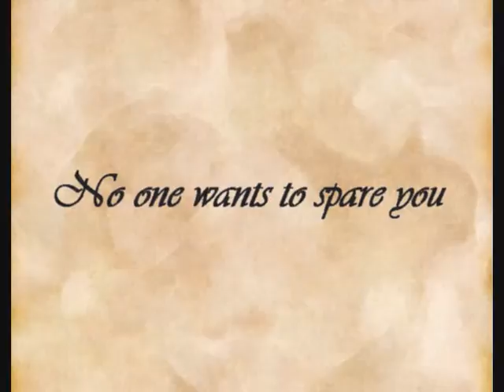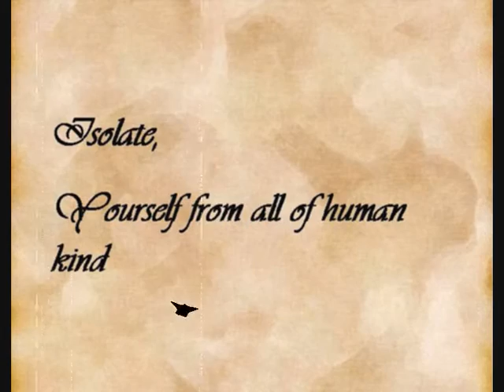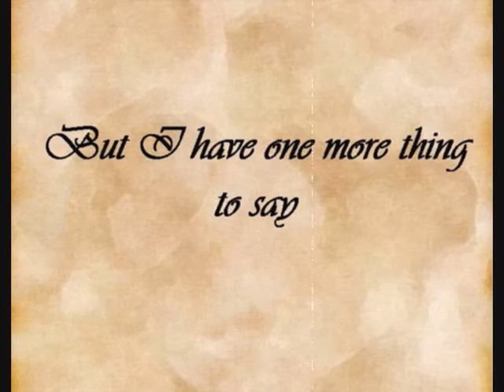"Lachrymose, Personification" by Glen Carvell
His mother said that the most common misconception regarding people with mental illness is that they hear "voices". Because he heard A Voice. I've been thinking about what it would have been saying to him.

R.I.P friend.

No one wants to hear you
No one wants to spare you
No one wants to see you
No one wants to be you

Desperate the condition of your broken mind
Isolate yourself from all of human kind

No one gives a damn about the pain you're in
No one hears you crying
No one knows you're done

Desperate the condition of your broken heart
Desolate, you were damned from the very start

This us my last goodbye
But I have one more thing to say
What made you feel you couldn't stay?
What made the life in you fade away?
And why did you never cry?

If you had, we would have known